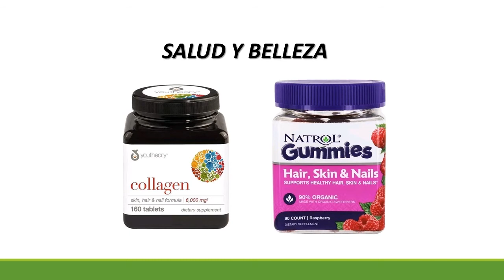SPARTAN FITMARKET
VIDEO DE PROMOCION DE NUESTROS PRODUCTOS SALUDABLES, QUEMADORES, AMINOACIDOS, GANADORES DE PESO, SNACKS SALUDABLES, CREATINAS, ETC.